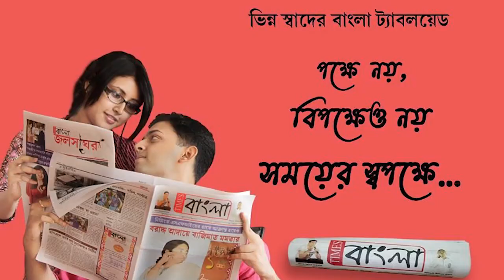রাতভোর তৃণমূলের দুই গোষ্ঠীর বোমাবাজির জেরে চাঞ্চল্য, উত্তপ্ত নদীয়ার ফুলিয়া